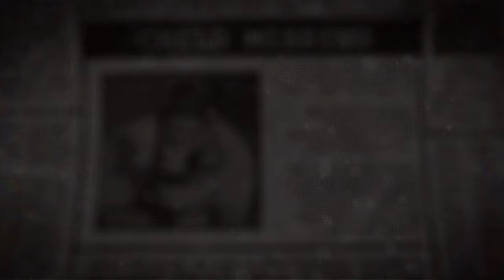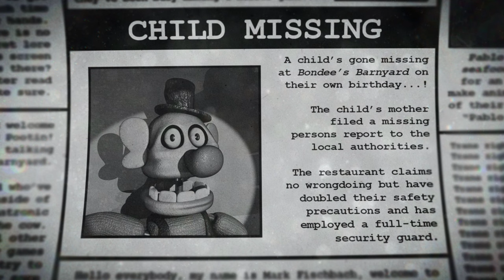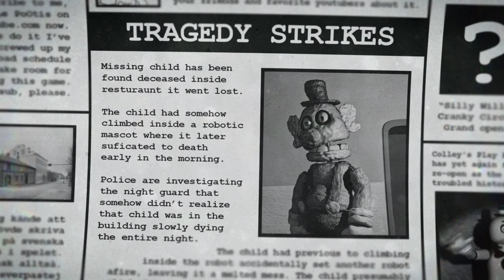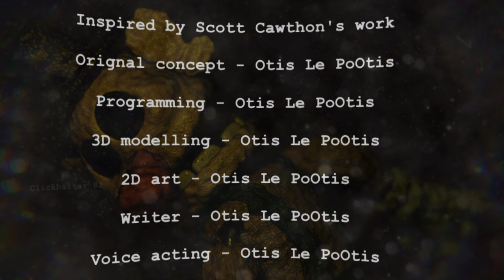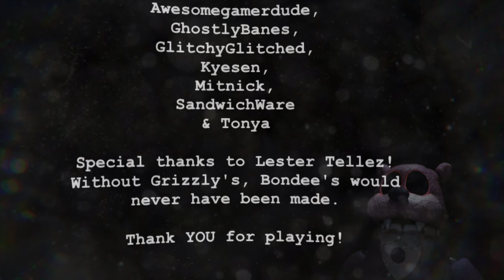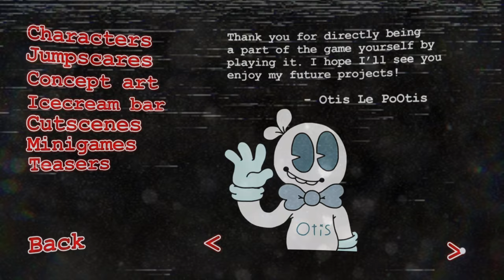Bondee's Barnyard: Safety Violation - Full Game + Extras - 2K (No Deaths, No Commentary)